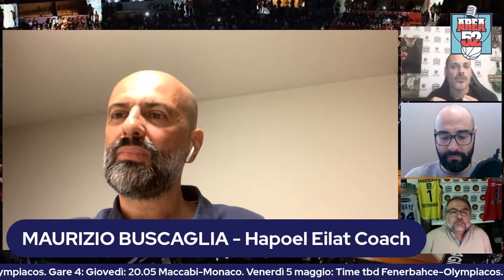SPECIALE PLAYOFFS con MAURIZIO BUSCAGLIA